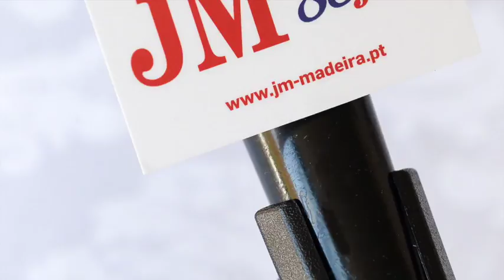Debate Porto Santo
Momentos marcantes do debate autárquico no Porto Santo promovido pelo JM.